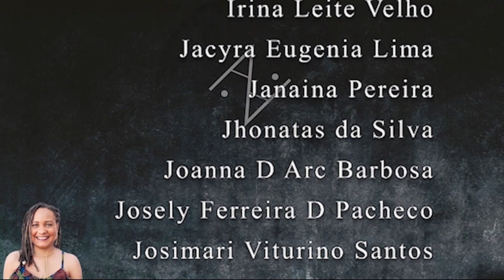A REDENÇÃO DE CAM E O EMBRAQUECIMENTO DO BRASIL